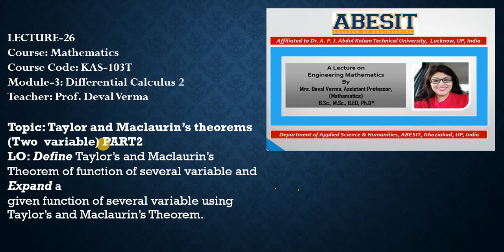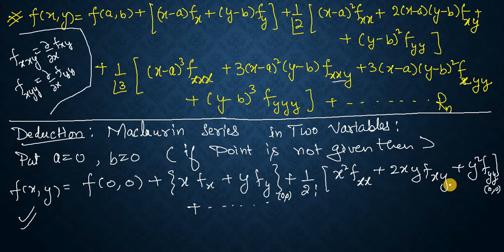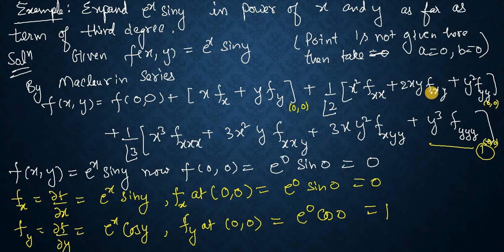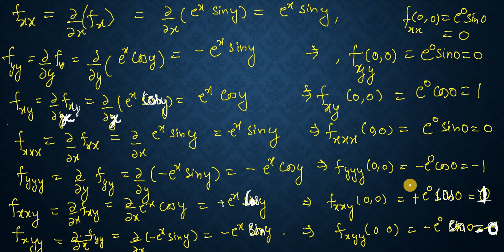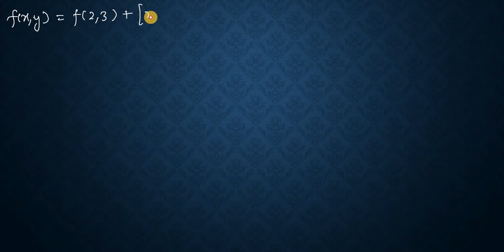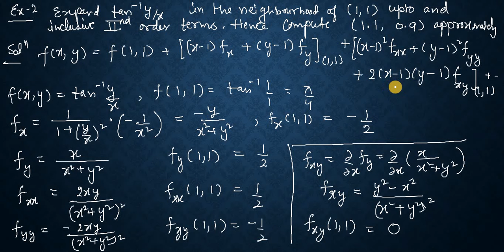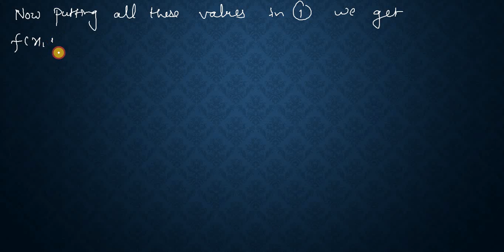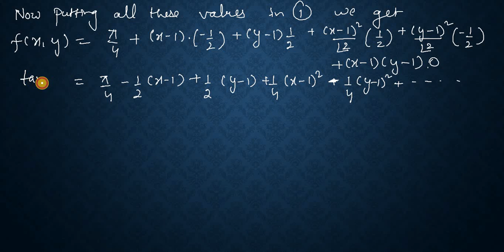Taylor & Maclaurin’s theorems (two variables)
LO: Define Taylor’s and Maclaurin’s Theorem of function of several variable and Expand a
given function of several variable using Taylor’s and Maclaurin’s Theorem.